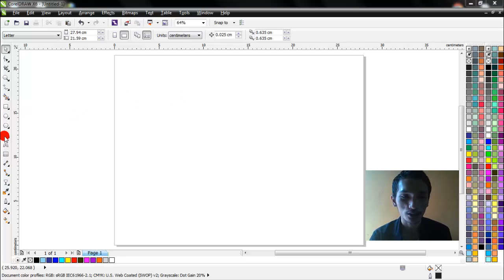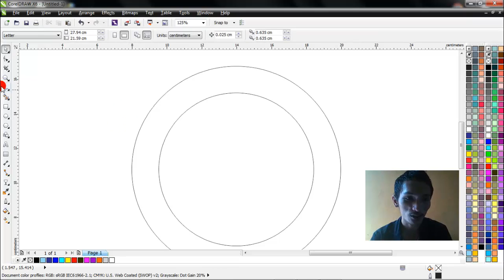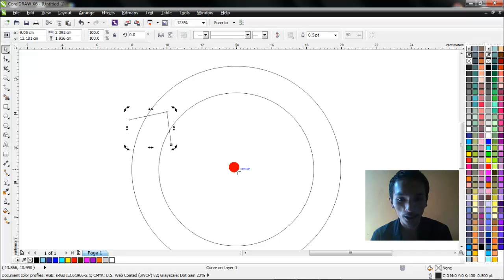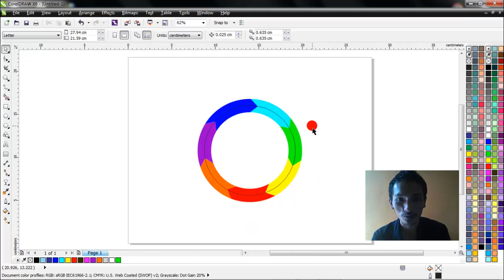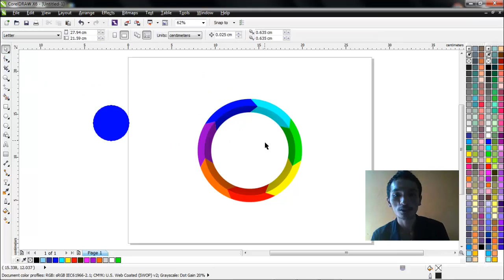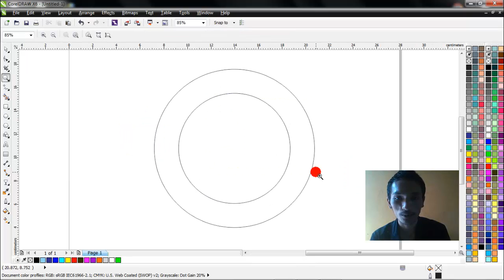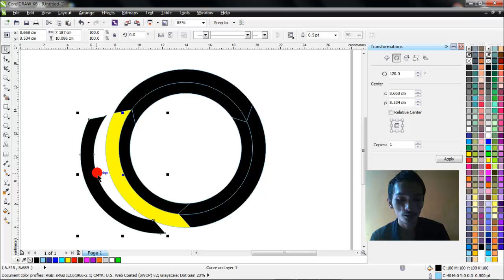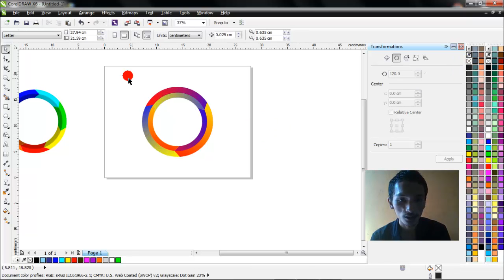CorelDRAW X6 | TUTORIAL - Membuat Lingkaran Berwarna Menarik (Bahasa Indonesia)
Tutorial kali ini saya menyuguhkan bagaimana Membuat Lingkaran Berwarna Yang Menarik di CorelDRAW X6.

Santai..
Nikamati Suguhan Tutorial Saya Kali Ini...
Semoga Bermanfaat..
Jika Anda Senang Silahkan...